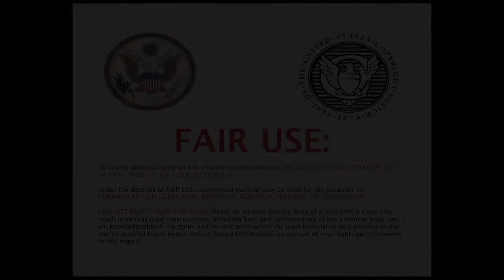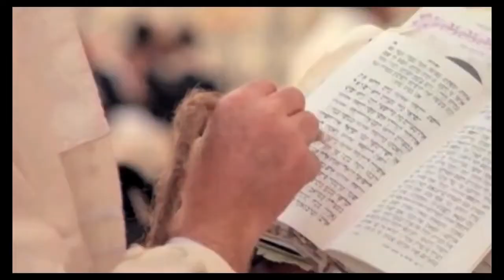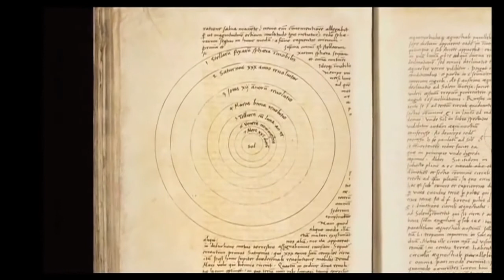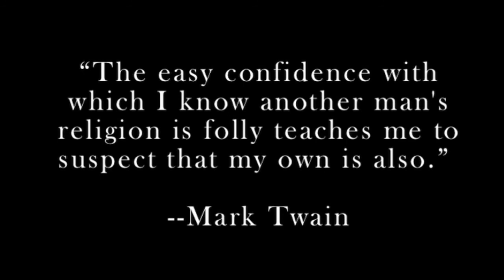Prezado Crente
Tradução e legendas:
Pedro Abreu